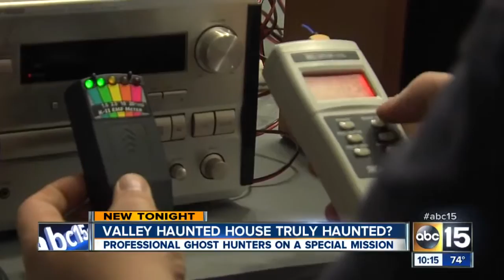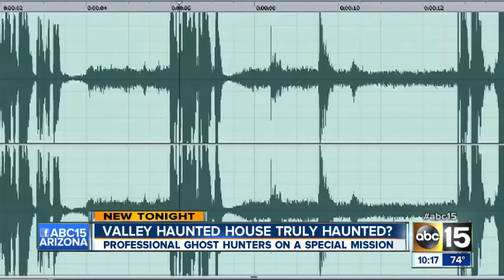Jay & Marie Yates & COPS Crew